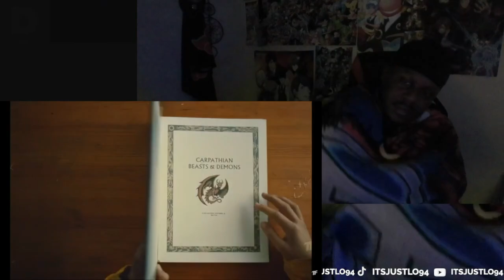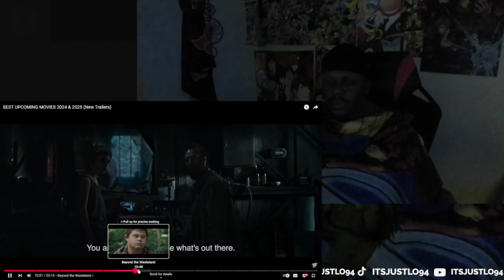MUST WATCH SCARY MOVIES REVIEW 2024-25: MOVIE NIGHT PT. 3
Welcome to ItsJustLo94 Gaming Channel! Get ready for thrilling gameplay, hilarious commentary, and interactive live streams. As a dedicated streamer, I bring you the latest in gaming trends and entertainment.